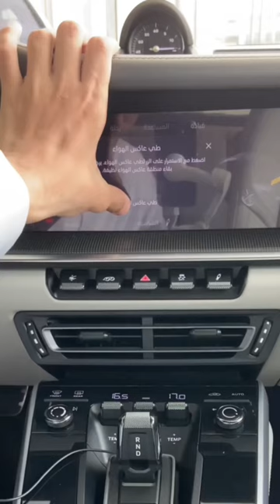Inside Porsche 911 Carrera S 🥶🔥⚡️ porsche #911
If you want to Edit your car photos professionally, then click on this